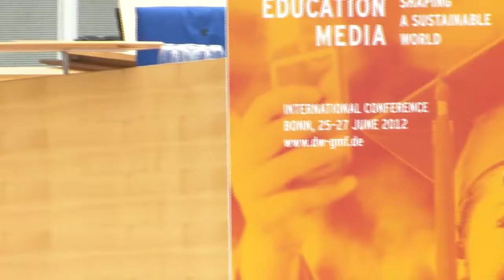GMF2012 06-25-12 Opening #3 Keynote Volker Rieke